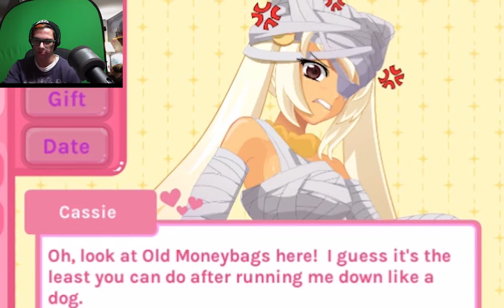Crush Crush : I'm Back!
Starting to play anime games! Awesome sauce! I'm trying somethings new to see if you guys and gals would enjoy. I'm fun, energetic, embarrassing, silly, crazy, and confusing when it will come to future videos but for this one, just for laughs and giggles! So enjoy!

NOBLESLAYER